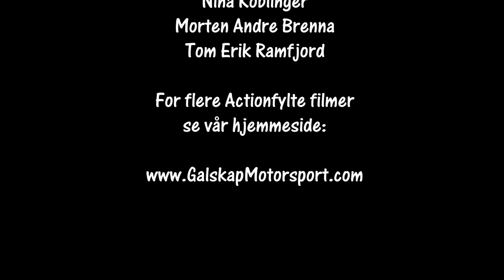Rally FlesbergSprinten 15.02.2020 Depo, Stillkamera, Innboard